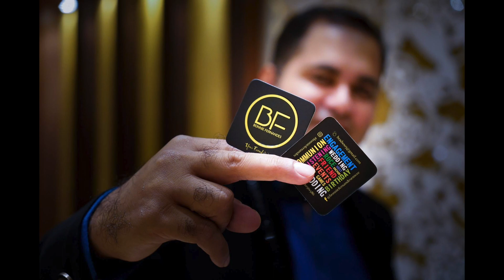Emcee Bonnie Fernandes